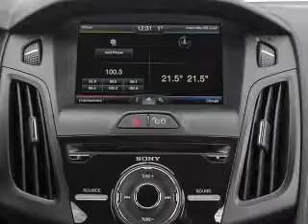2014 Ford Focus - Amherst OH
Year: 2014
Make: Ford
Model: Focus
Trim: ST
Engine: 2.0 L, 4 cylinder
Transmission:
Color: White
Mileage: 10
Address:
8000 Leavitt Rd